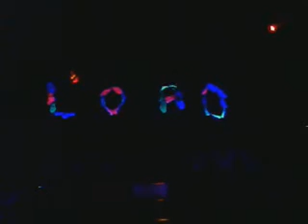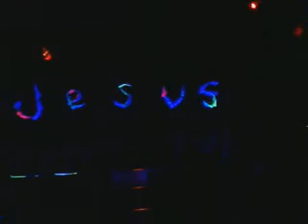we will rise (tahak youth presentation in OLAP)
panuorin niu po maganda yan :) !! hehe